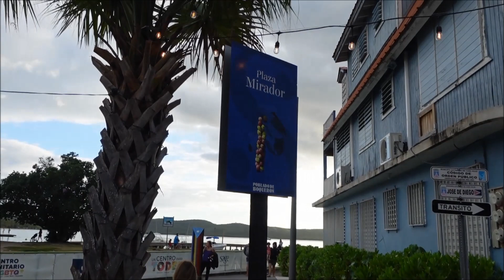Navidad in the Tropics of Puerto Rico: Christmas Lights on Boats in Boqueron, Cabo Rojo!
Feliz Navidad! What a cool idea! Light up the boats with Christmas lights and have a parade on water!

We went down to Boqueron in Cabo Rojo to watch the sunset and play at the beach for a while until the sun went down and the lights came on! Then we walked for a bit through the poblado to enjoy the whole scene. What an incredible sight!